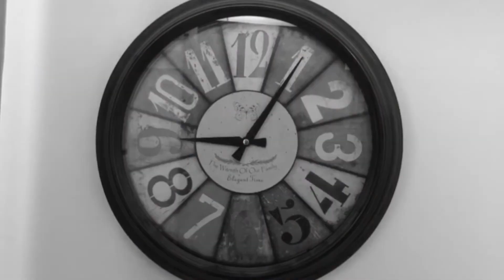Unutmadık! | 10Kasım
Bugün ulu önder Mustafa Kemal Atatürk'ün ölümünün 82. yıl dönümü. Tüm Türk milletinin nefesinin kesildiği bugünde yastayız ve üzgünüz.

Unutmadık! Her daim Atatürk'ün geleceği emanet ettiği Türk gençleri olarak izinde olacağımıza, çalışacağımıza, tarihimizi unutmayıp grurula bayrağımızı dalgalandıracağımıza söz veriyoruz, bunu borç biliyoruz.

''Beni görmek demek mutlaka yüzümü görmek demek değildir. Benim fikirlerimi, benim duygularımı anlıyorsanız ve hissediyorsanız bu yeterlidir.''

Editör ve Yönetmen: Ali Kemal Öztürk
Oyuncular: Şevval Yıldırım
                    Bora Acar
                    İrem Yıldız
                    Sude Taşkın
                    Nurettin Akçakoyun